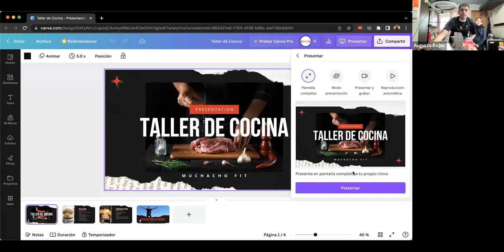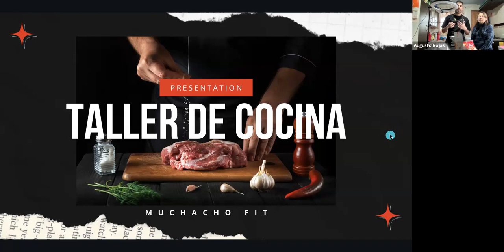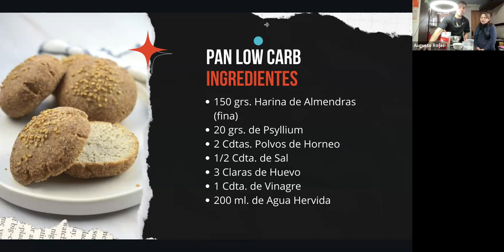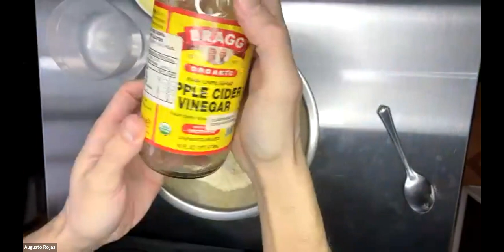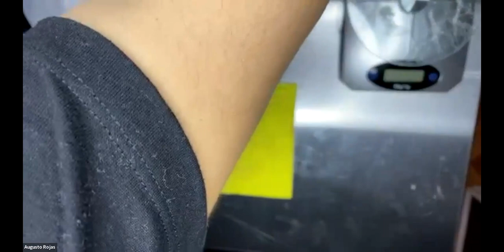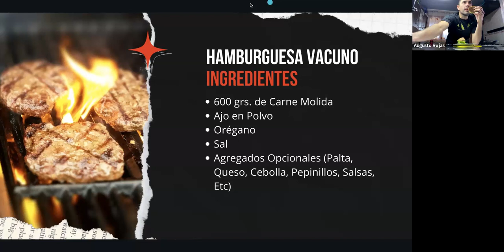📌Taller de Cocina - Hamburguesas y Pan LowCarb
📌Taller de Cocina Vía Zoom por Flycrew. Cocinamos Hamburguesas y Pan LowCarb
🔻Recuerda que puedes pertenecer a la membresía del muchacho y participar de talleres, clases de entrenamiento, charlas y otros. Espero te guste mi contenido! Un abrazo!✨